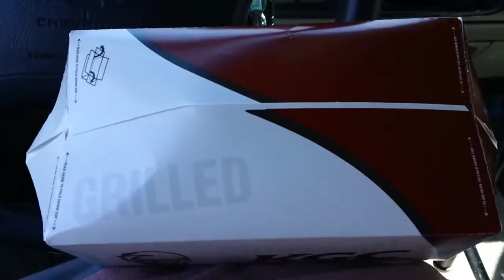JoeysWorldTour's EVIL truth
Joeys back one last time?
(Watch in 60fps for best experience)

We learn the truth about joey in this video and its devastating.